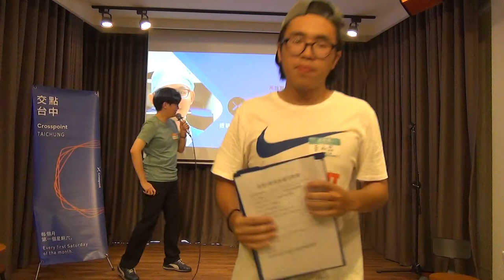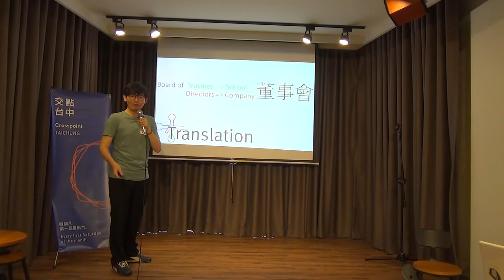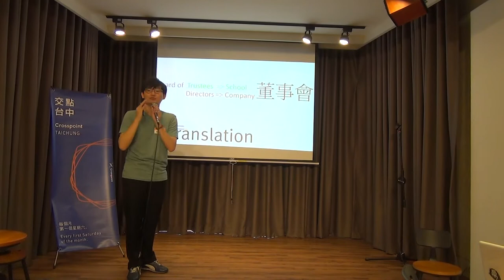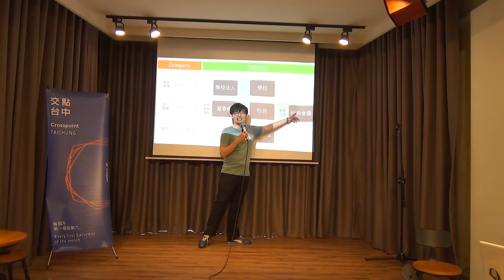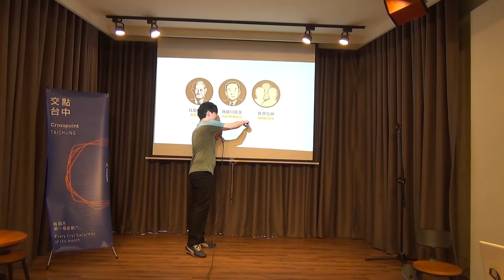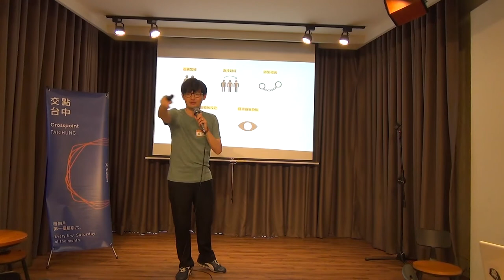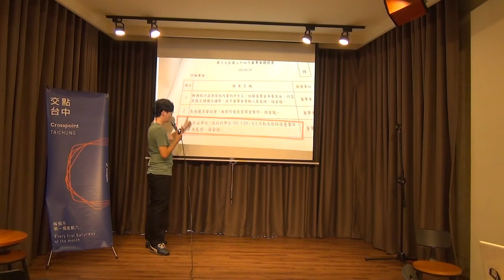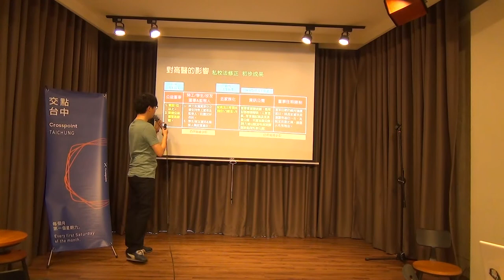交點台中 2016 年 7 月 - 林子盟－轉型正義在高醫透明革命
交點台中聚會在每個月的第一個星期六，歡迎中部的朋友們一同參與 :)